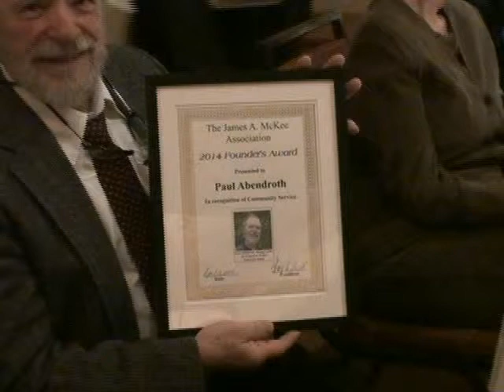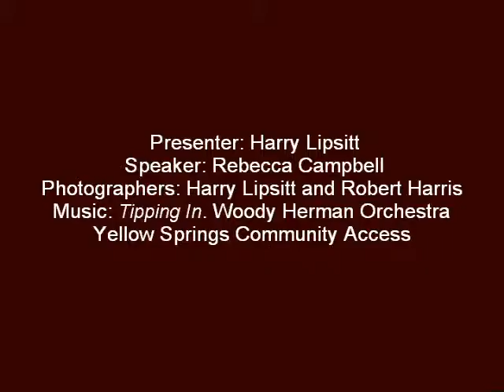YSMG PA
2014 James A. McKee Association Founder's Award - Paul Abendroth